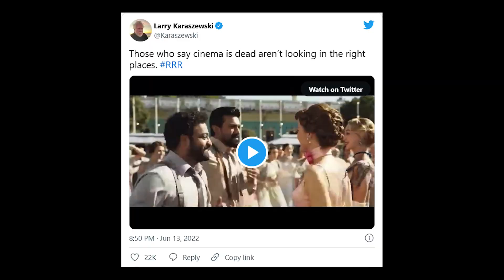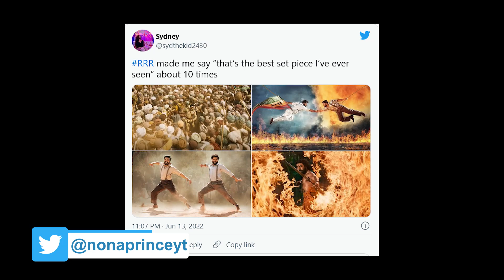Americans are Loving RRR & Why its a Big Deal for Indian Cinema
In this video I breakdown why Americans are Loving RRR and its importance for the future of Indian cinema.